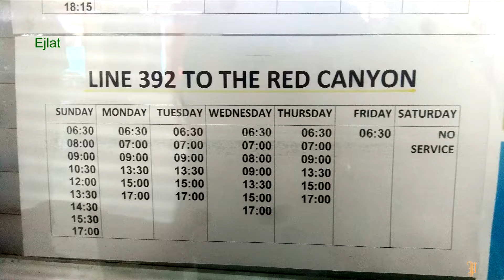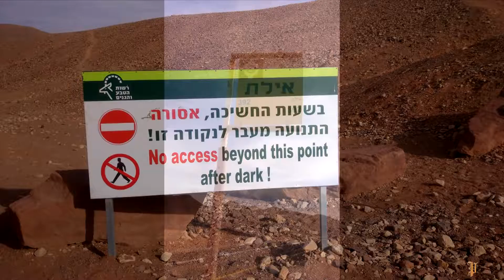Izrael - dzień na pustyni (Red Canyon)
przejechaliśmy autobusem wzdłuż Morza Martwego do Ejlatu.
I tam wybraliśmy się na wycieczkę do Red Canyonu. gdzie rozpoczyna się pustynia Negew.
Czerwony Kanion jest najbardziej atrakcyjnym odcinkiem wyschniętego koryta strumienia Shani (Nahal Shani).
 Szlaki poprowadzono tutaj w ten sposób, by można było zatoczyć pełne pętle,
wracając do przystanku autobusowego gdzie zaczynało się wędrówkę po kanionie.
Dobrze jest sprawdzić prognozę pogody, na wypadek deszczu, bo ucieczka z kanionu w razie wody powodziowej może być niemożliwa. Pora zimowa to pora deszczowa. (czasami)